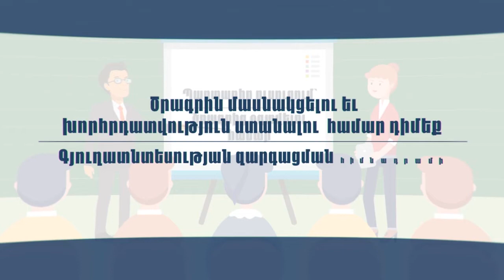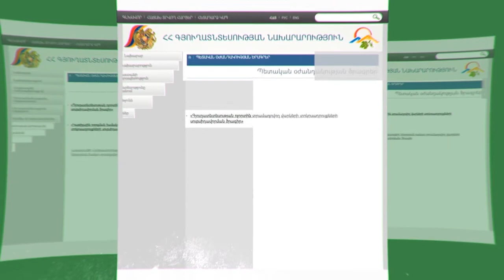Գյուղավարկեր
Գյուղատնտեսության ոլորտին տրամադրվող վարկերի տոկոսադրույքների սուբսիդավորման ծրագիր

Ցանկանու՞մ եք  զարգացնել Ձեր տնտեսությունը և դառնալ հաջողակ գյուղատնտես: Օգտվե՛ք  գյուղոլորտին տրամադրվող վարկերի տոկոսադրույքների սուբսիդավորման ծրագրից:
Ծրագրի շրջանակում վարկը շահառուներին հասանելի կլինի ընդամենը 5 %-ով,  ավելին՝ եթե որոշեք միավորվել և կոոպերատիվ կազմել, պետական սուբիսդավորման արդյունքում կարող եք  նույնիսկ 3 %-ով վարկ ստանալ:
Սոցիալական աջակցություն ստացող սահմանամերձ բնակավայերի տնտեսվարողներին  ևս վարկը  կտրամադրվի ընդամենը 3 %-ով:
. Վարկի  չափը՝ 3-10 մլն ՀՀ դրամ
. Մարման ժամկետը՝ մինչև 5 տարի՝ կախված ներդրումների
  ուղղվածությունից
. Ծրագրից օգտվելու համար շահառուները պետք է պարտադիր
  ուսուցում անցնեն Գյուղատնտեսության զարգացման
  հիմնադրամի մարզային կառույցներում: